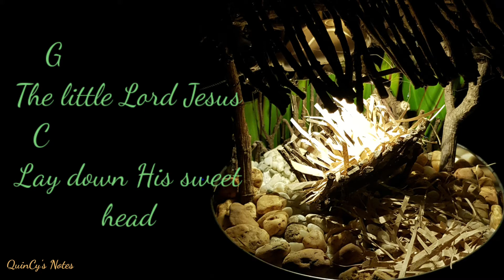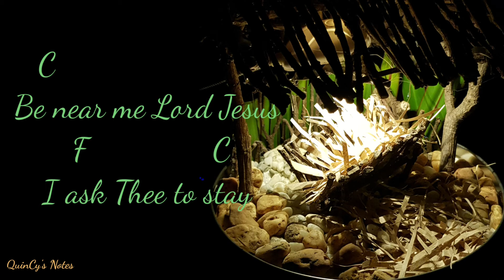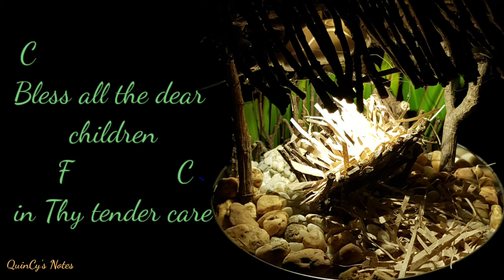Away in a Manger | Ukulele Cover with Chords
Hi everyone!

May the Spirit of God fill us as we remember the birth of our Savior Jesus Christ this holiday season.

Hope you enjoy this song cover together with ukulele chords which I have included.

May our hearts always have the desire to worship the Living God and say, "Let everything within me bless His holy Name!"

A Blessed Christmas and a Joyful Year ahead!

Love,
QuinCy

The picture on this video is the DIY Manger which I have made on the previous video.